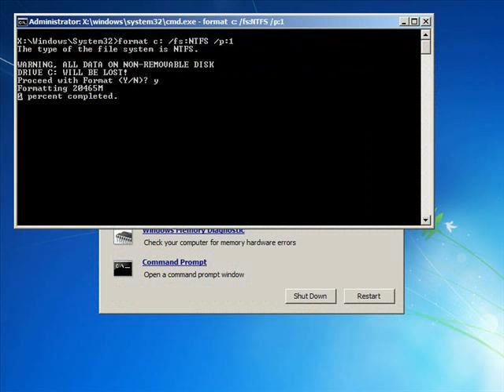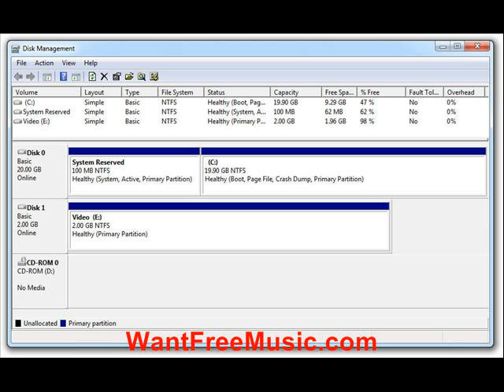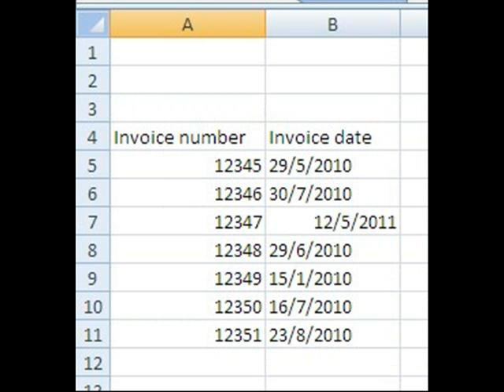The Format - Pick Me Up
I do not own this material. Audio is copyright by The Format